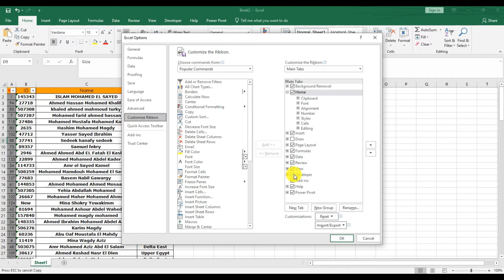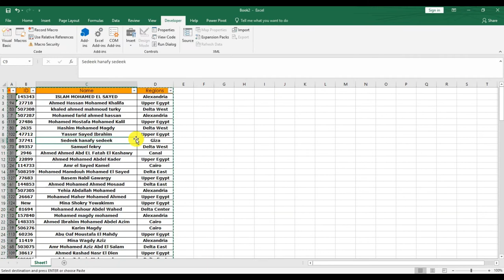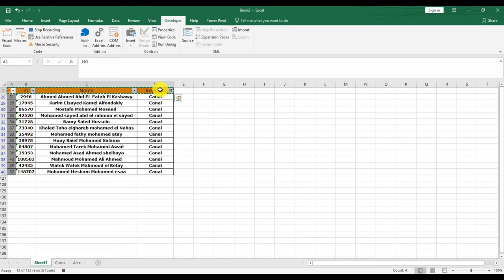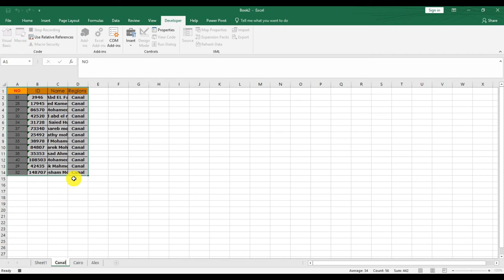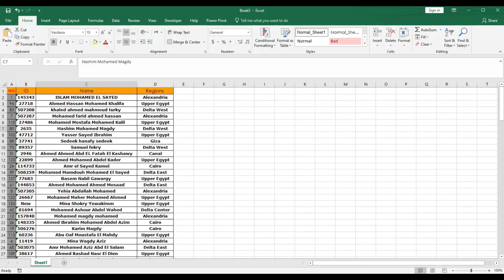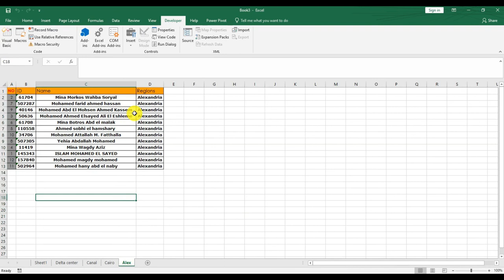ازاى تسجل كل خطواتك فى الاكسل وتعيدها فى لمح البصر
لو انت بتعمل تقارير يومية او بتعمل حسبة يومية روتينية وبتعملها كل يوم او كل شهر او حتى كل سنة
احب اقولك ان الماكرو يقدر يعملهالك فى لحظة
كل اللى عليك انك تسجل خطواتك وتعملها مره واحده وبعد كده الماكرو هيعملهالك فى لحظات

فى هذا الفيديو اقوم بشرح واحدة من الأدوات الرائعة فى الأكسل وهى الماكرو، وهى من الأدوات التى تقوم بتسجيل اى خطوات تنفيذية متكررة ثم تنفيذها مباشرة وبالتالى توفير كثير من الوقت والمجهود مع الجراءات المتكررة.

$m excel number format
l'excel
l excel telecharger
q excel
q excel recovery cream
q excel recovery cream reviews
q excel micro infused cream
في excel كيف تجد قائمة الصيغ
في excel كيف تحدد مقدار الصفوف والأعمدة التي تحتاجها للجدول
gh excel
e excel
e excel singapore
e excel company
r excel_sheets
r excel write
excel online
excel خصائص
excel th
excel th date format
excel th köln
excel th st nd
excel th hochstellen
excel the format
th excel
t excel
excel 5
excel 5 number summary
excel 500 formulas
excel 5 why template
excel 5 whys template
excel 509 error
ixl 5th grade math
xl 50
5 excel
5 excel functions
5 excel grade
5 excel formula
excel 64 bit version
excel 75th percentile
7 excel university working safely answers
excel 8
excel 8.0
excel 8 threads
excel 8192 character limit
excel 80 20 formula
xl 80
ixl 8th grade
xl 883 iron
8 excel
8 excel errors and how to fix
9 excel